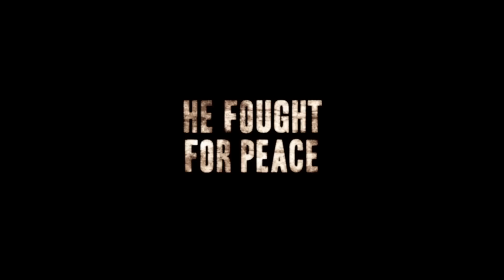'Cesar Chavez' Trailer 2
Director:  Diego Luna

Starring:  Gabriel Mann, Rosario Dawson, John Malkovich

A biography of the civil-rights activist and labor organizer Cesar Chavez.